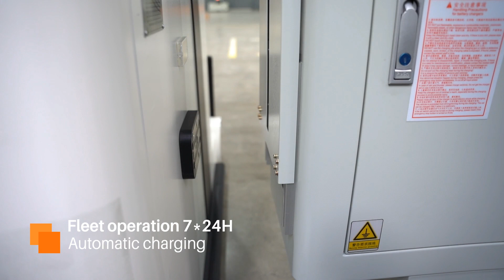Demonstrating the Iplusmobot Forklift - AMR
IPLUSMOBOT  Smart Automous Forklift - FOLA SERIES

- Smart & Efficient
- Precise & Stable
- Safe & Easy to use

Find us today and check out how you can implement the combined benefits of automation at your warehouse